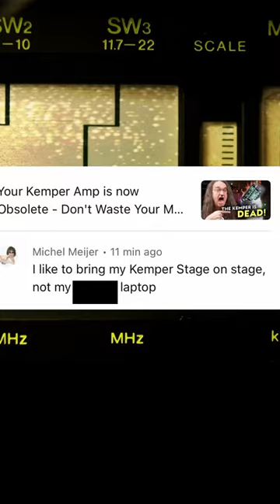Still happy with that Kemper?